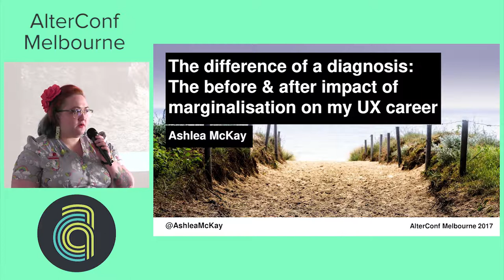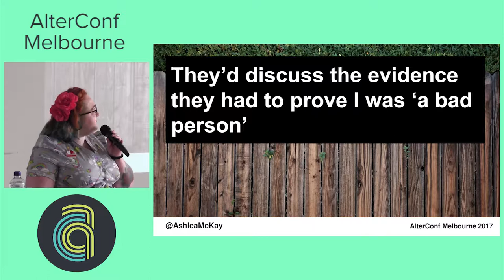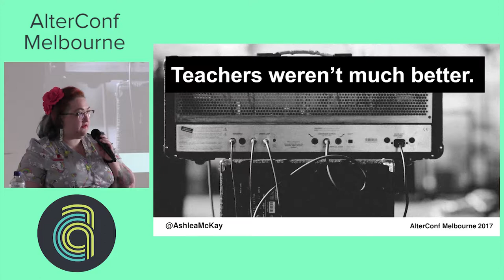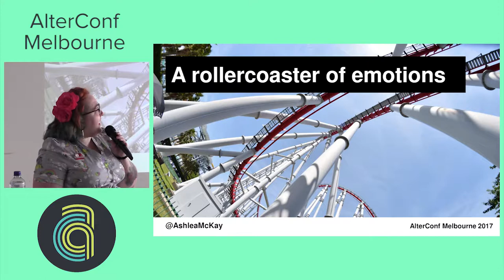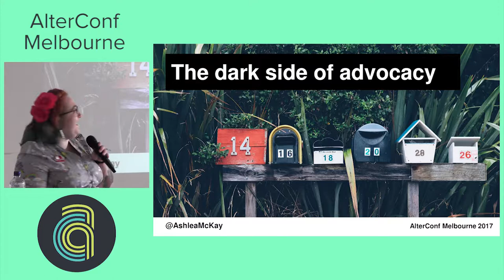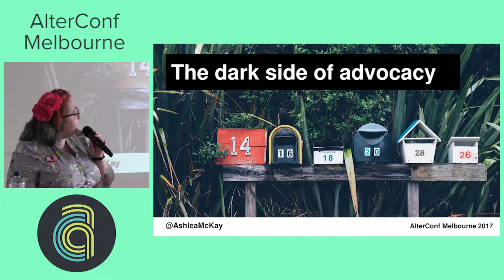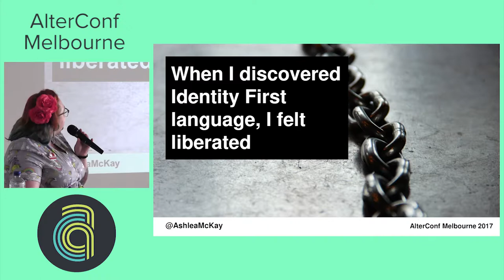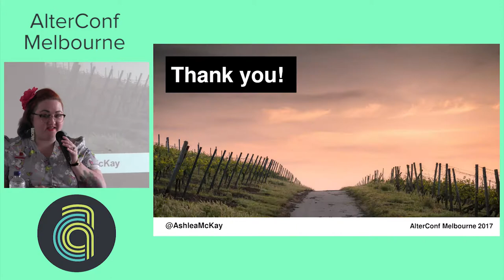AlterConf Melbourne 2017: The difference of a diagnosis... by Ashlea Mckay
AlterConf Melbourne 2017: The difference of a diagnosis: the before and after impact of marginalisation on my UX career by Ashlea Mckay

I’m a user experience (UX) designer, researcher and writer. I’m also Autistic and I didn’t find out until I was nearly 30. Getting that diagnosis more than 5 years into my career, had an enormous impact on it - for better and for worse. Through my experiences, I’ve found that marginalisation and ableism in my career live on both sides of the diagnosis fence but in very different ways. From pre-diagnosis experiences of bullying and brilliant design work to post-diagnosis tales of ableist comments and holding a National level Diversity & Inclusion internal volunteer position at at work, I would like to share my story with you.